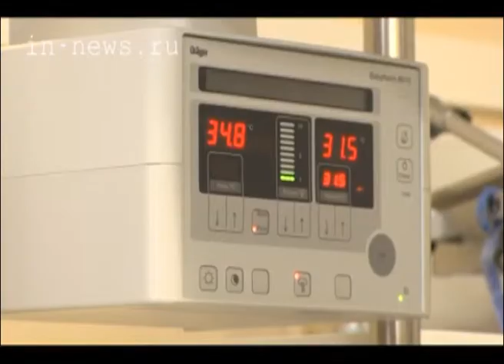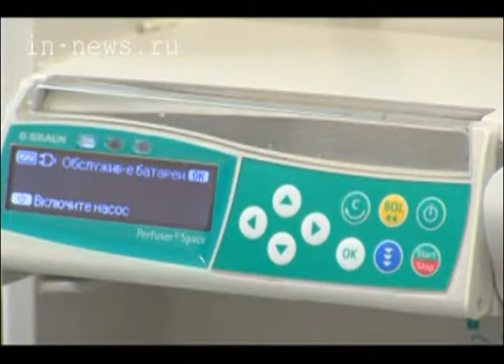Детские болезни сердца (ВЦС от 24.09.14)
Открытие третьего корпуса кардиодиспансера ждут и специалисты детского отделения. В новом здании они планируют открыть гибридную операционную, которая позволит разгрузить уже существующие.